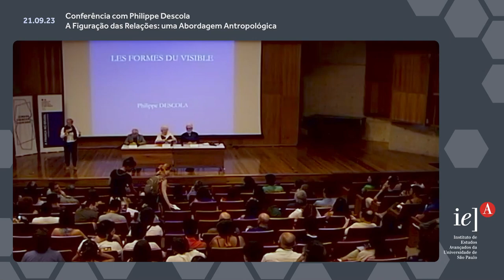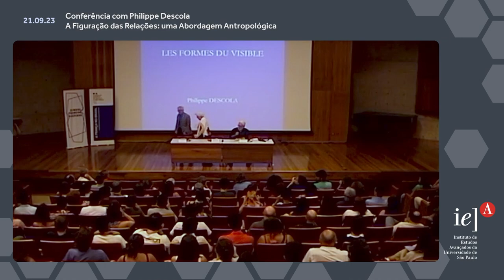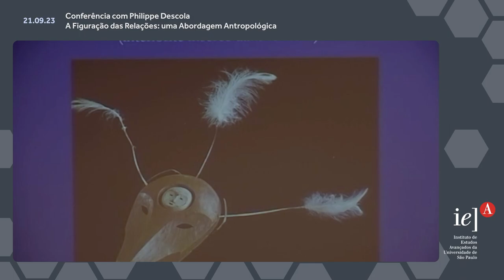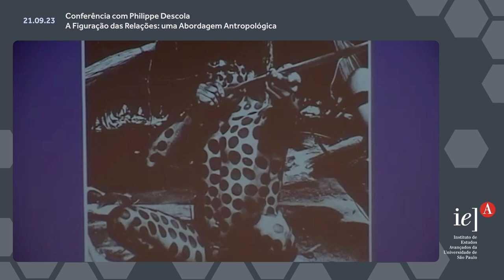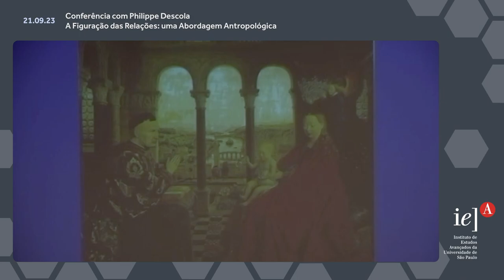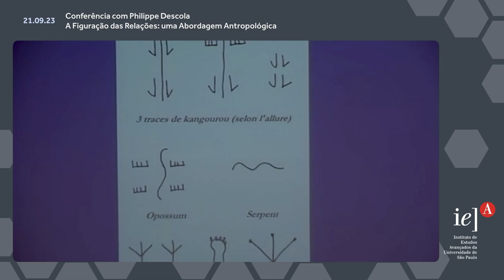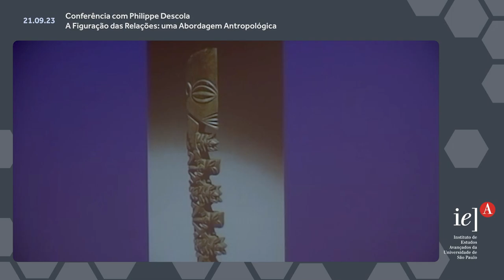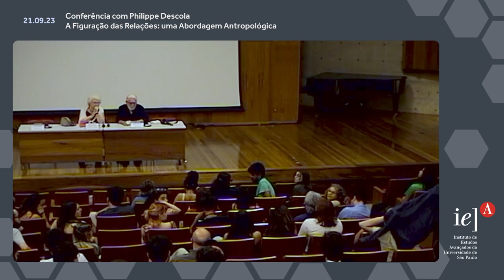Conferência com Philippe Descola - A Figuração das Relações: uma Abordagem Antropológica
Philippe Descola está no Brasil para o lançamento de dois dos seus livros: Para além de natureza e cultura (Eduff) e As formas do visível (Editora 34).

Abertura:
Paulo Nussenzveig (Pró-Reitor de Pesquisa e Inovação/USP)

Conferencista:
Philippe Descola (Collège de France)

Mediadora:
Manuela Carneiro da Cunha (USP e The University of Chicago)